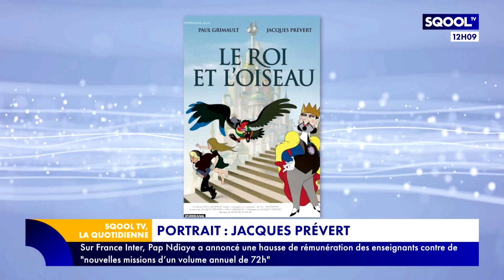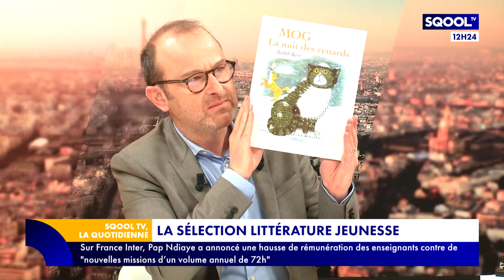La Quotidienne (03/02/2023): Les mères racontées par leurs filles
Elles sont aimantes, tendres, passionnantes, lumineuses mais peuvent être aussi dysfonctionnelles voire toxiques... Ce sont les mères racontées par leurs filles dans le podcast "Et ta mère ?" réalisé par  Élodie Bastat. Elle est l'invitée d'Emmanuel Davidenkoff.
On célèbre l'anniversaire de la naissance du poète Jacques Prévert. Emma Guessel sort son "Antisèche" pour revenir sur son héritage littéraire.
On fera une pause à "l'heure de la récré" avec Emma. Elle nous racontera l'histoire d'une chanson chrétienne virale sur Tiktok.
En fin d'émission, on pousse les portes de la "Librairie" pour retrouver la sélection jeunesse de Célie Lutton.